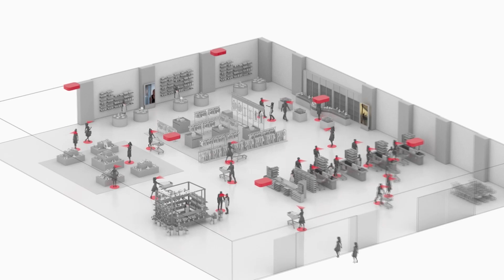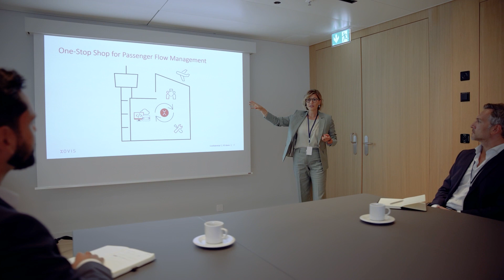Export Award Gewinner 2024: Xovis aus Zollikofen (BE)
Seit ihrer Gründung 2008 hat sich die Xovis AG zu einem globalen Marktführer für intelligentes Personenfluss-Management entwickelt. Ihre hochpräzisen Sensoren erfassen die in einem Raum anwesenden Personen und interpretieren die Daten mit Hilfe künstlicher Intelligenz. So werden gewünschte Attribute wie Geschlecht, Standort oder Blickrichtung bestimmt sowie die Bewegungen verfolgt. Diese Technologie ermöglicht, Personenflüsse in Echtzeit zu analysieren und zu steuern: Flughäfen nutzen sie, um die Wartezeiten bei der Sicherheitskontrolle oder Check-in zu bestimmen und zu reduzieren; der Einzelhandel kann sein Personal derart planen und einsetzen, dass Kunden sich zu jeder Zeit bestmöglich betreut fühlen; und Bahnbetreiber können die Anzahl Fahrgäste, Fahrräder, Kinderwägen und Rollstühle genau bestimmen und so Ihre Flotte optimieren.

🌍About Switzerland Global Enterprise:
Switzerland Global Enterprise (S-GE) is the official Swiss organization for export and investment promotion. With a unique global network, S-GE supports more than 5,500 Swiss companies every year in their international business and helps innovative foreign companies on their way to settling in Switzerland. In this respect, S-GE has acted on behalf of the Swiss Confederation and cantons since 1927 to ensure strength in the country’s foreign trade and prosperity in Switzerland.